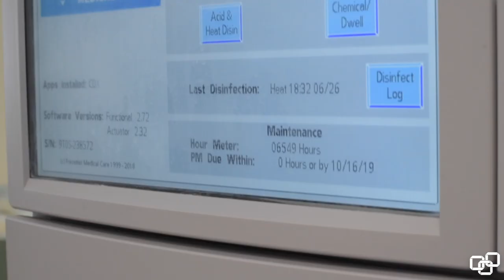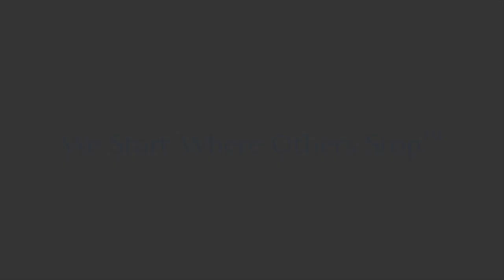Welcome to Glengariff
The Glengariff Rehabilitation and Healthcare Center experience enlivens our guests’ physical and emotional strength through cutting-edge technology and highly trained healthcare professionals to get them back to their fullest potential of ReNEWal™.